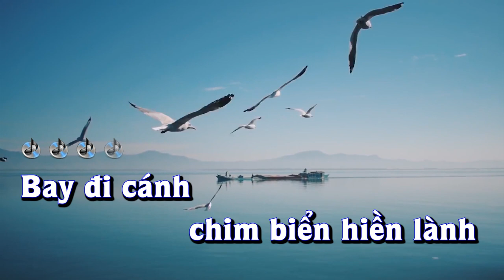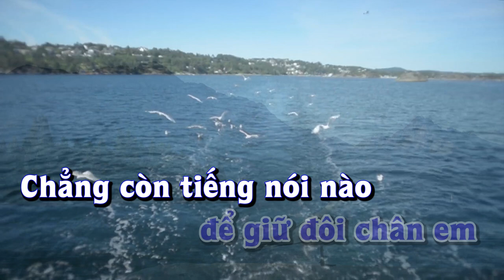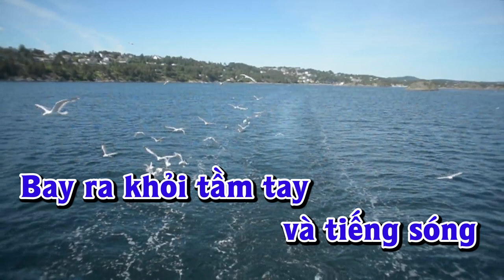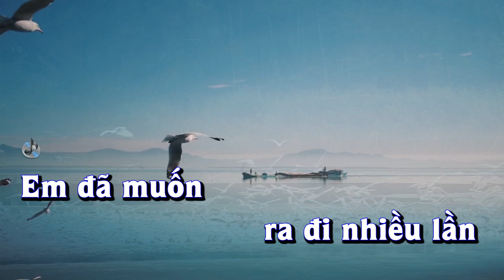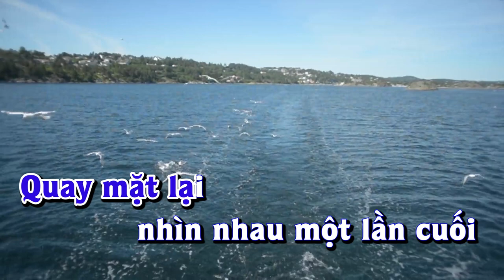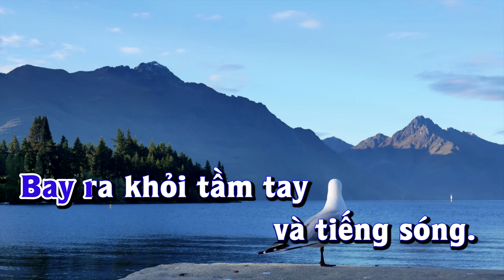Karaoke - BAY ĐI CÁNH CHIM BIỂN Tone Nam | Lê Lâm Music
Lê Lâm Music KaraokeBAYĐICÁNHCHIMBIỂNToneNam
KaraokeNhạcSốngBAYĐICÁNHCHIMBIỂNToneNam